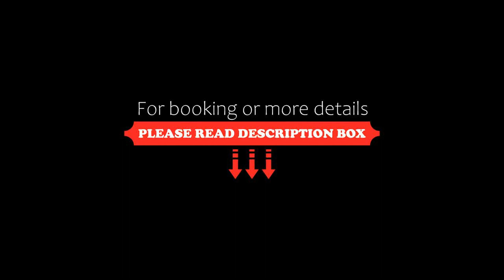The Grand Resort, Hurghada, Egypt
About Property:
Everything at the Grand Resort is on an impressive scale. Lying right on the tourist promenade, at the very heart of the modern resort area of Hurghada, it boasts generously-sized rooms and an innovative figure of eight layout that allows one side of the hotel to cater for those seeking lively entertainment and music while the other offers tranquillity for those who simply want to relax and unwind
Property Type: Resort
Address: Corniche Road, 11111 Hurghada, Egypt
Searching For
1. The Grand Resort - Hurghada - Egypt
2. The Grand Resort - Hurghada - Egypt Address
3. The Grand Resort - Hurghada - Egypt Rooms
4. The Grand Resort - Hurghada - Egypt Amenities
5. The Grand Resort - Hurghada - Egypt Offers and Deals
Audio Credit:
Track Title: Reasons To Hope
Artist: Reed Mathis